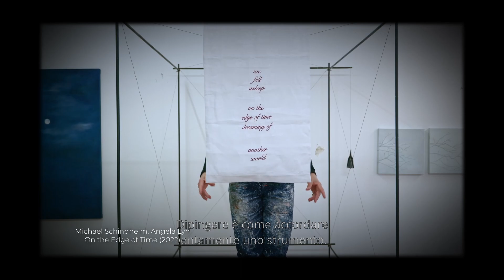Angela Lyn on ways of coming together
Angela Lyn in conversation with Julia Lechbinska.
We invite you to join our talk on the new ways of coming together as an artist, exhibitor, and viewer.

Angela Lyn presents her new project, which will launch at Chambers Fine Art in NY in May, and will continue its journey to cultural institutions in the US and Europe. Passage - in the wake of the world reflects on how global challenges connect us. In a polarizing world, the theme we address and our shared approach are both relevant and captivating.